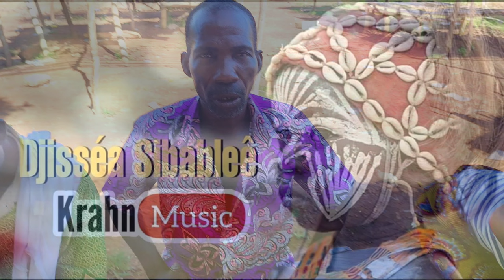Ce Monsieur résoud les problèmes de Foyers, Couples et de Justice